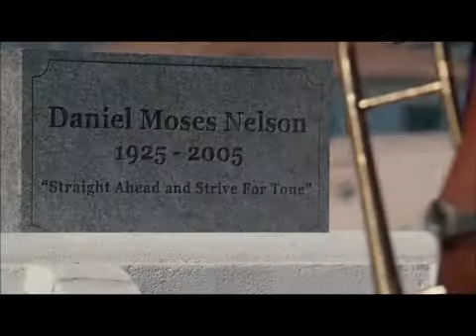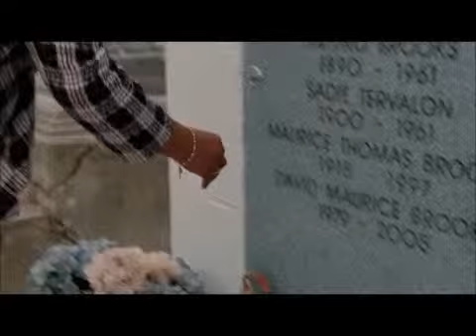Muerte en Treme - Treme 02x01 - 24/04/11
Primera escena de la segunda season premiere.